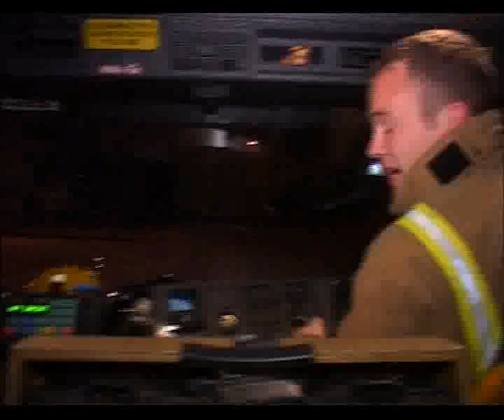[New Zealand] Firefighters S1E4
On this Episode, Phil Beech and the Red Watch crew from Papakura have to find a way to fight a major electrical blaze, without being electrocuted themselves and they're confronted with some of the biggest flames and flash-overs some of them have ever seen.